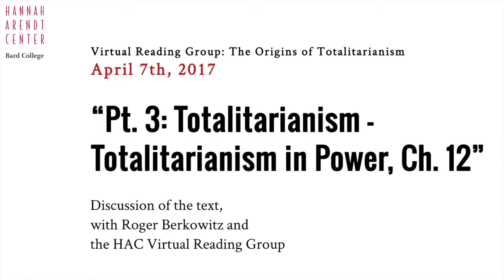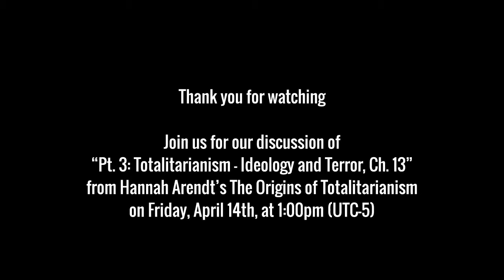VRG: The Origins of Totalitarianism Ep.#17, Chapter 12: "Totalitarianism in Power"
The Hannah Arendt Center’s Virtual Reading Group - The Origins of Totalitarianism Discussions Ch. 12
Friday, April 7th, 2017 via Bluejeans.com